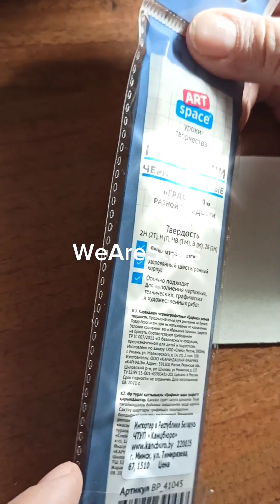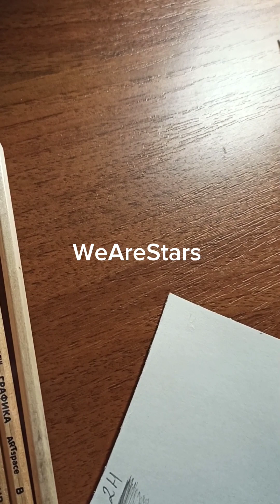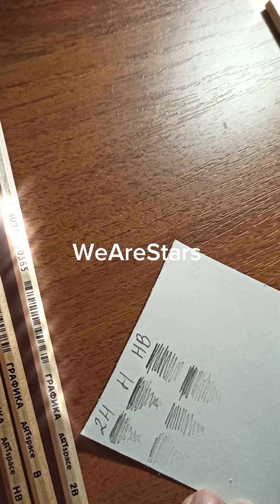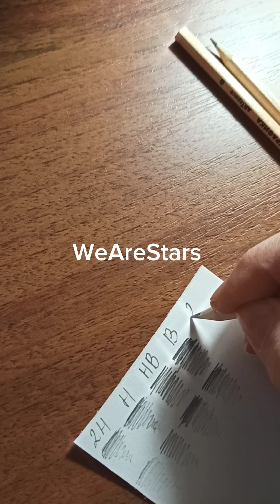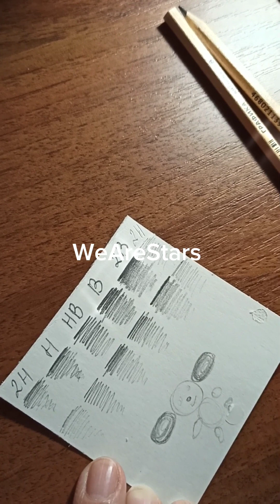1✏️ распаковка карандаши Art Space чернографитные ГРАФИКА pencil pencils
✐ Я учусь рисовать по книгАМ . Как преодолеть свой страх о том, что рисовать сложно. И если не научился рисовать в детстве, то и не стоит начинать. НАЧИНАЙТЕ В ЛЮБОМ ВОЗРАСТЕ И У ВАС ВСЕ ПОЛУЧИТСЯ
Просто рисуем - канал для тех кто любит рисовать)